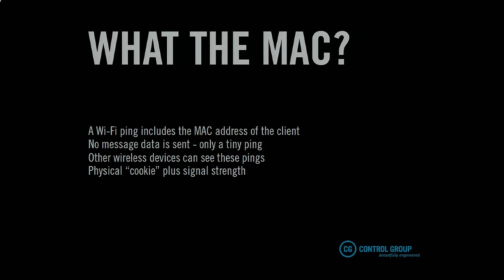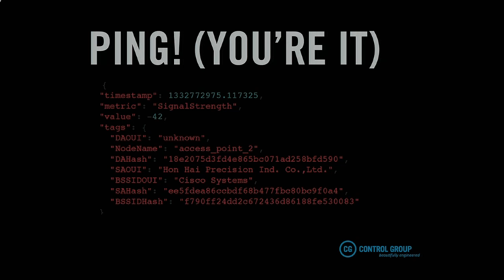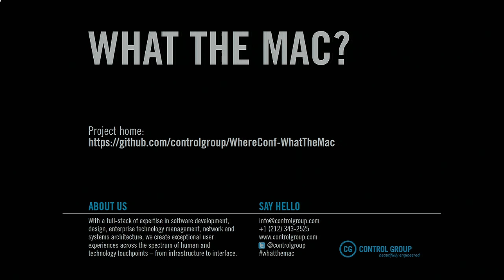Where 2012, Toby Boudreaux, "What the MAC?"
If you notice a black box hidden behind a plant while you're here, don't be alarmed. We're capturing Media Access Control (MAC) addresses to track location and flow patterns of Where Conference attendees. This keynote will explain exactly what we're doing and how, data privacy precautions, as well as visualization and open data use cases.

Toby Boudreaux

Control Group

Toby Boudreaux is CTO & Managing Partner of Product Development at Control Group, a technology and design company based in NYC. Toby has extensive development management experience and an expert understanding of consumer-facing software, interactive marketing, product development, and user experience design. He is an O'Reilly author and technical editor of books on web technologies, including PHP and Scripting for Adobe applications.